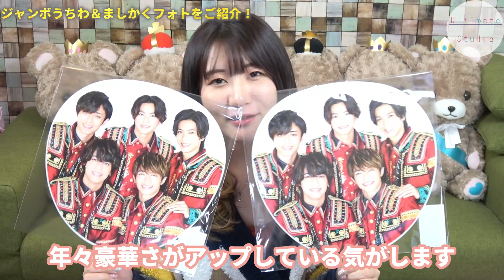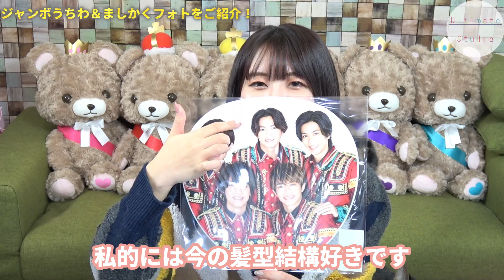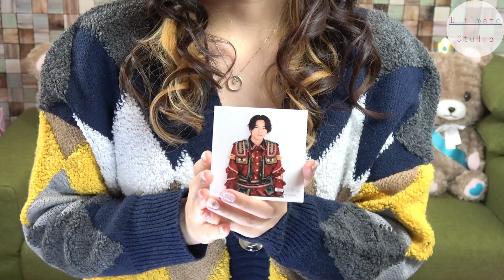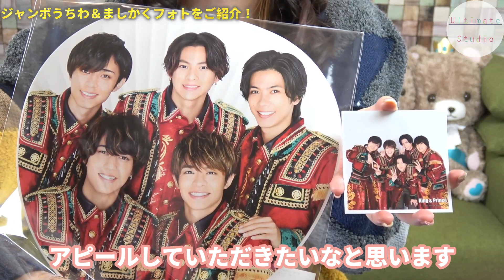【期間限定】キンプリ カウコンうちわ＆ましかくフォトを開封｜紹介！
ジャンボうちわ販売期間
2022年1月15日(土)23:00まで！
ましかくフォト販売期間
2022年1月31日(月)25:59まで！

1/12(水) 4th Live Blu-ray & DVD
「King & Prince CONCERT TOUR 2021 〜Re:Sense〜」
下記リンクから購入可能です✨

・King & Prince CONCERT TOUR 2021 ～Re:Sense～ (初回限定盤+通常盤 Blu-rayセット)

※リンクは全て特典付き

永瀬廉くん&道枝駿佑くんCM放送中
手ピカジェルの購入はこちら→

👑BGM👑
◆ギター/ベース➡中ちゃん

坂上賢時

２５歳の時に「The Back Beat」に加入し、プロデビュー。都内のダンスホールを中心に、様々な現場を経験。２９歳の時にフリーになり、ラッキー池田、T-PISTONZ（アニメ「イナズマイレブン」の主題歌「マジで感謝！」のプロモーションビデオ撮影等）、「想い出がいっぱい」で有名な元H2Oの中沢けんじ等と共演。

柴田健太

◆ Filmora様